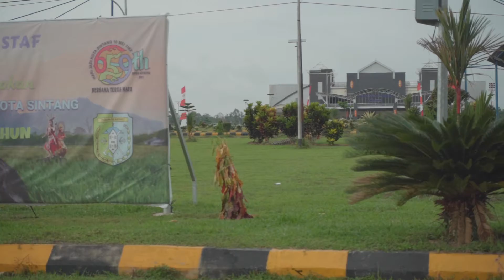UKI 28 MEI 2021 | TSA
Kegiatan UKI atau Unit Kepatuhan Internal Kantor UPBU Kelas II Tebelian Sintang dengan melakukan olahraga bersama setiap hari Jum'at atau kerja bakti membersihkan lingkungan.

bandara susilo
bandara sintang
SINTANG INFORMASI
SINTANG UPDATE
BANDARA TEBELIAN
TSA SINTANG